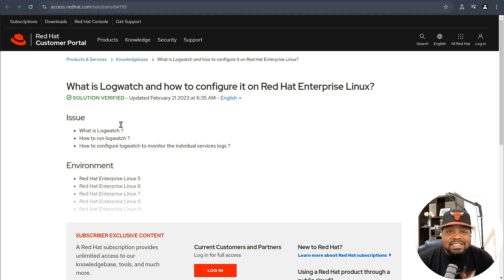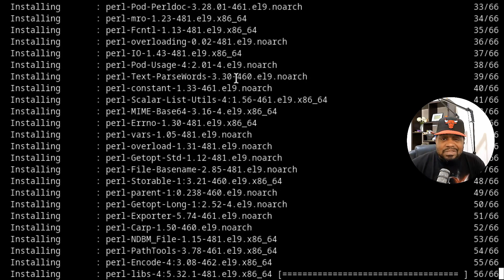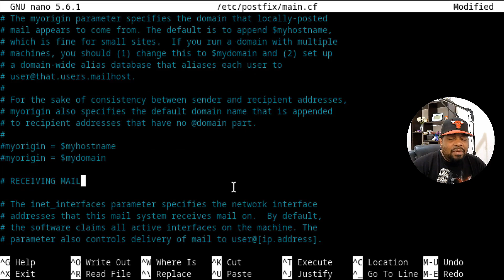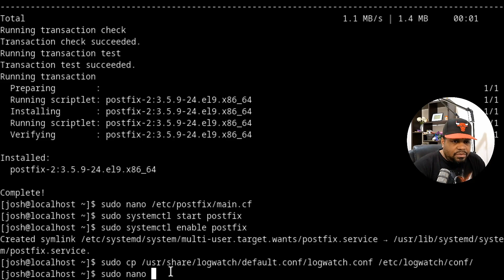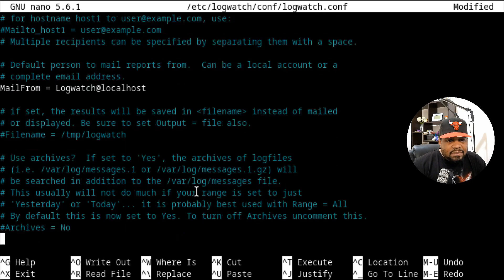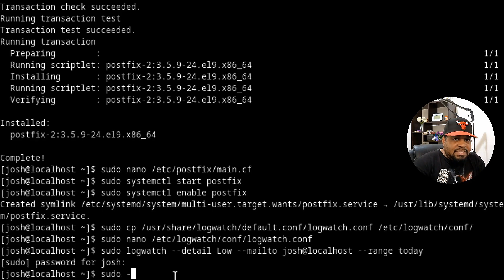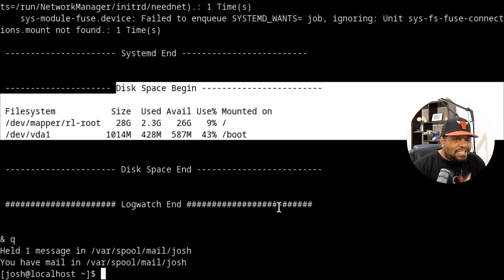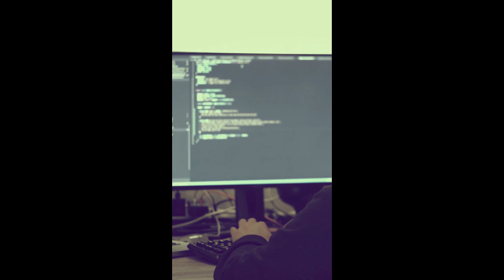Master Logwatch on Rocky Linux: Effortlessly Monitor Your Server Logs with Postfix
Dive into the world of server management with our step-by-step guide on installing and configuring Logwatch on Rocky Linux. This video will show you how to set up Logwatch to efficiently monitor your system logs and deliver daily reports using Postfix for local mail delivery. Whether you're a sysadmin or a Linux enthusiast, learn how to keep your server secure and running smoothly with minimal effort. Join Josh from KeepItTechie as he breaks down the process in an easy, approachable way that’ll have you mastering Logwatch in no time!